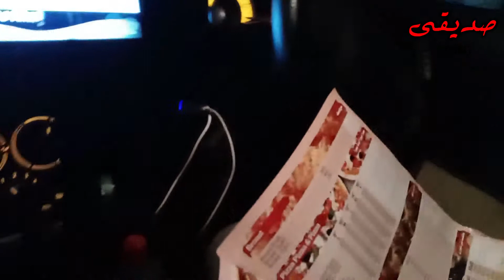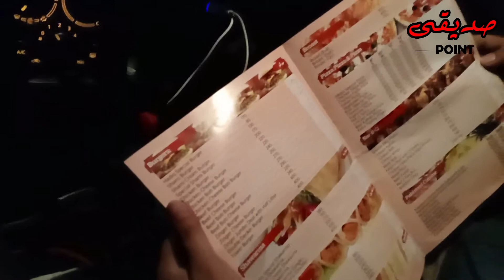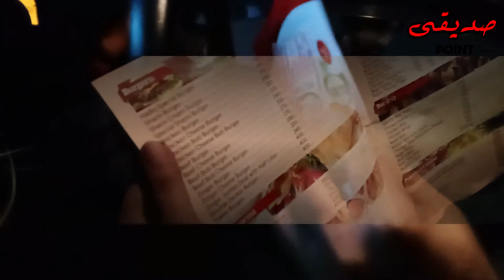Hadiq Foods / Lahore Street Food / Fast Foods / Pakistan Foodies / Zinger Burger /by Siddiqui Point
Hadiq Foods / Lahore Street Food / Fast Foods / Pakistan Foodies / by Siddiqui Point